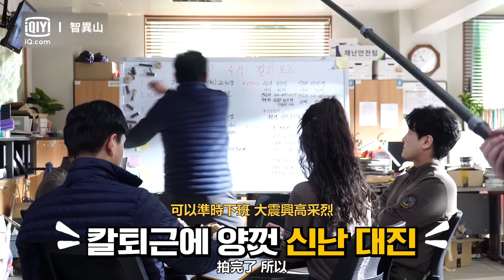《智異山》幕後花絮：全智賢朱智勛超強演技過招 幕後爆笑連連 | 愛奇藝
主演：全智賢、朱智勛

講述智異山國家公園的守林員姜賢祖，發現自己能夠看到遇到山難而離世的鬼魂們，因此與前輩徐伊江一起攜手解開這些未知故事的過程。